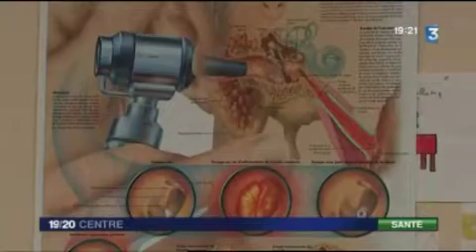France 3 - Plein Centre du 6 février 2012 - reportage sur les risques auditifs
Reportage réalisé le 2 février 2012 au Bouillon, Centre Culturel de l'Université d'Orléans la Source, à l'occasion de l'événement "ElectroQson" organisé par la Fraca-Ma et le groupe d'étudiants en IUT GEA en charge de la campagne Agi-Son pour la région Centre.